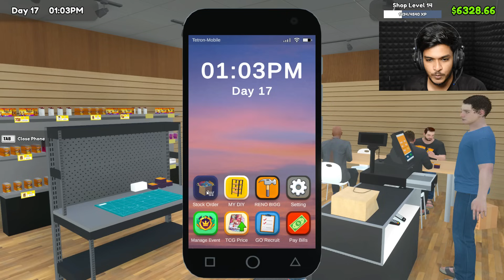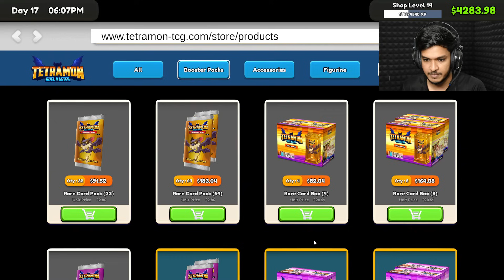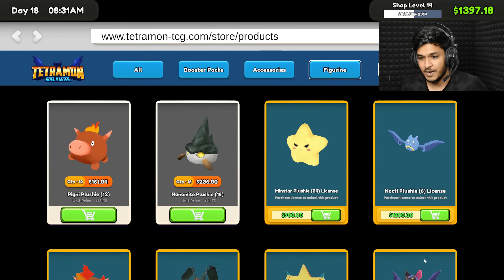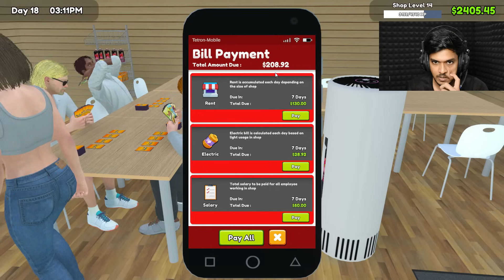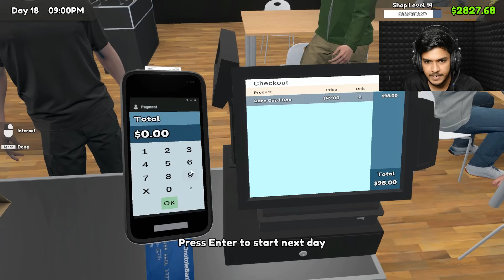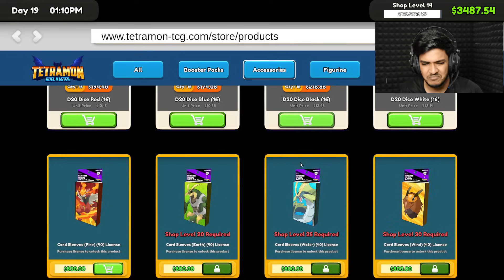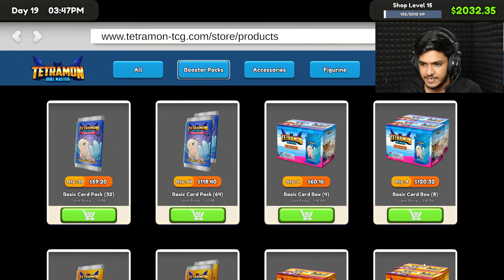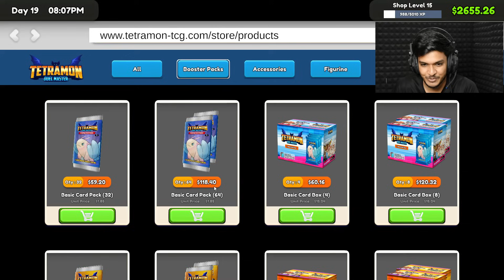TCG Card Shop Simulator ▶ Expanding Shop #5